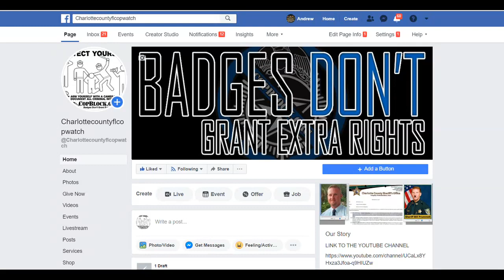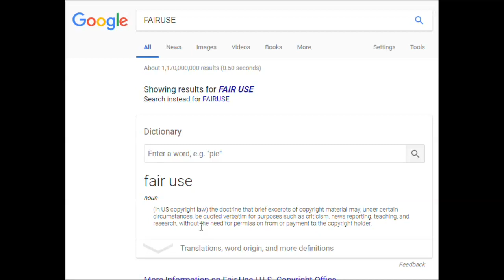WALMART IS USING 1 ENTRANCE EXIT BECAUSE OF THE CORONA VIRUS,R THERE EMPLOYEES GETTING IT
PUNTA GORDA,PINELLAS COUNTY,Robert Gualtieri,BOB,AL ROLLE,HOMESTEAD,@CCSOFLSheriff,@MyFWC,FWC,LEOAFFAIRS,COLLIER COUNTY,Kasey Wingo,Kevin Rambosk,
NORTH PORT,FLORIDA,POLICE,
sheriff,corruption,charlotte County,
florida,cop,police,pastor,stalking,COPWA­­TCH,COPBLOCK,